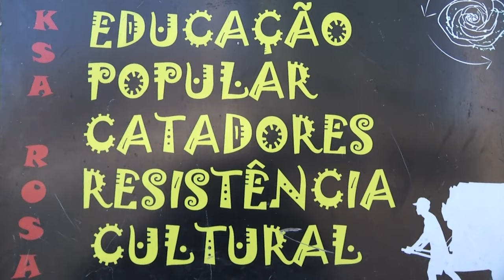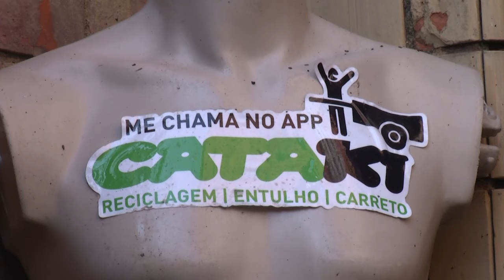Panorama|TVE - Boletim-Conheça o Cataki, app que conecta geradores de resíduos e catadores-31/07/19